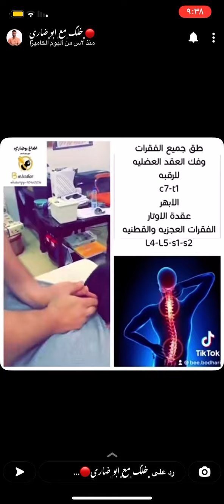طقطقة الفقرات +معدن السلينيوم/أبو ضاري